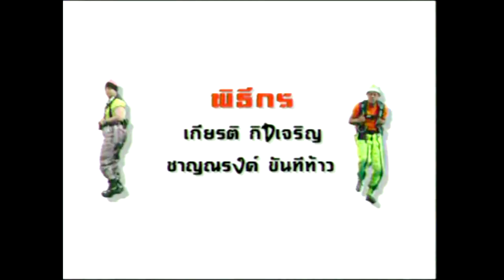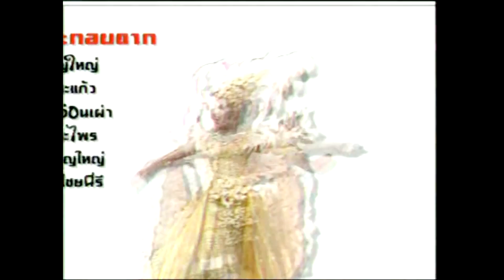ไตเติ้ลรายการแสบคูณสอง Ver.VCD (แบบเฉพาะ)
เป็นไตเติ้ลในรูปแบบเฉพาะกิจที่มีใน VCD โดยจะเป็นการรวมไตเติ้ล 2 รูปแบบ คือรูปแบบในยุคแรก (ไตเติ้ล) และยุคแลกหมัด (IDENT เข้ารายการ) เพื่อนำเข้าสู่ละครในแต่ละตอนที่วางจำหน่าย